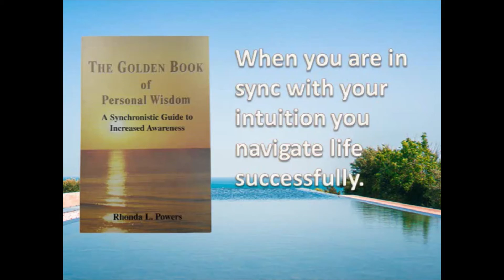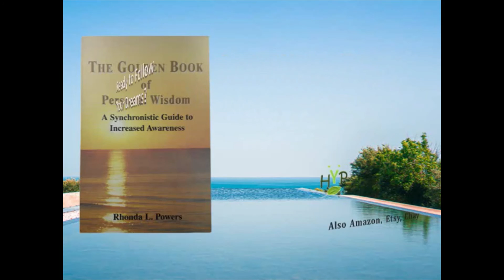How to Develop YOUR INTUITION to Be More Successful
LEARN TO MAKE WISE DECISIONS.  BE SUCCESSFUL AT GETTING WHAT YOU WANT!

THE GOLDEN BOOK OF PERSONAL WISDOM is designed to inspire, motivate and encourage  you to use your intuition to make more successful, goal supporting decisions. It is based on the principle of synchronicity -- or meaningful coincidences and the law of attraction,

Your intuition is a powerful resource.  When it comes to attracting success, reaching goals and navigating life confidently – your intuition is a game changer.

PURCHASE THE GOLDEN BOOK  ON AMAZON

The OrahSUNSHINE Channel is focused on natural tips & strategies to a healthier mind, body and spirit. We love featuring positive motivational and empowering videos. You’ll find links to recommended products, books & personal consultation services listed below.

PURCHASE THE LATEST RECOMMENDED LAW OF ATTRACTION BOOKS by O'Rah

ORACLE OF PERSONAL WISDOM

RECIPE TO ATTRACT ABUNDANCE

GRATITUDE & ABUNDANCE

THE NEXT STEP ATTRACT LOVE

WHY SETTLE FOR LESS

healthyyounaturalsolutions